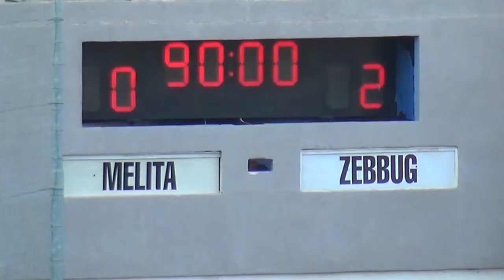Melita vs Zebbug 0-2 Malta First Division highlights 28/10/2017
Match highlights from Malta first division featuring Melita vs Zebbug 28/10/2017